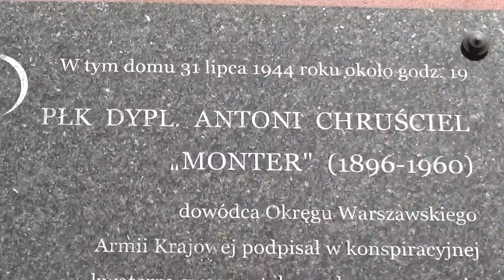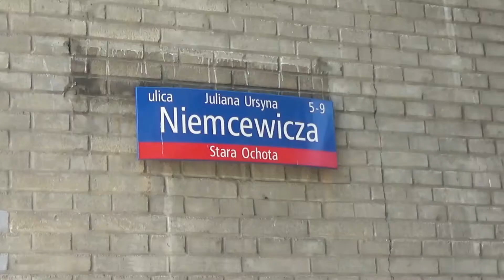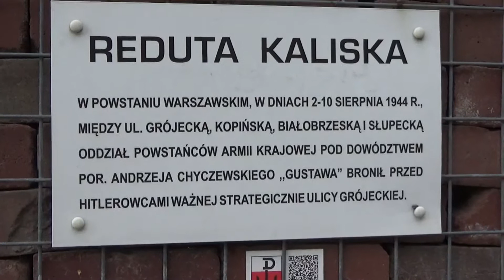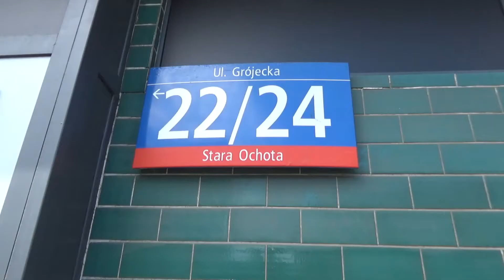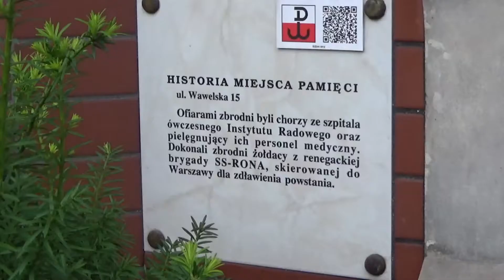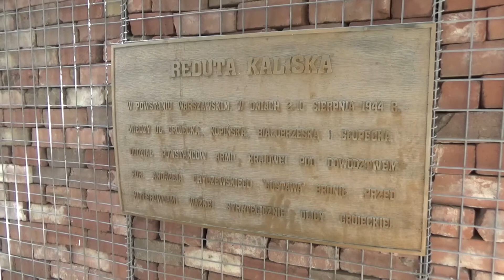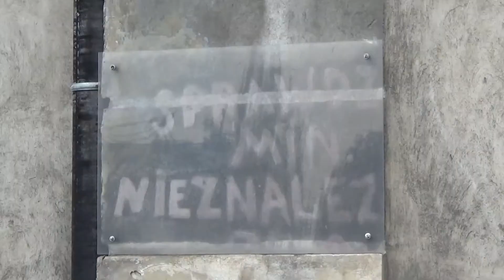Ochota 1944 - dzieje powstańcze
Krótki przebieg powstania warszawskiego na Ochocie: wybuch powstania, pierwsze walki, Reduta Kaliska, Reduta Wawelska oraz zbrodnie niemieckie i kolaborantów z brygady RONA na ulicach Ochoty i na Zieleniaku.